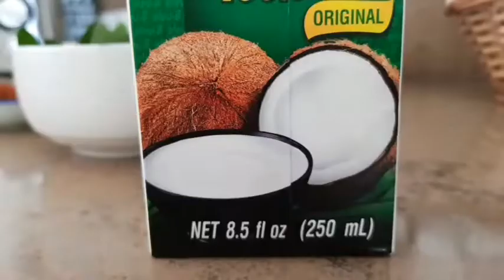แกงเผ็ดหมูใส่มะเขือ(ไร้สาระยาวมากข้ามได้:)Pork in red curry with eggplant 25september2018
The Carpenters